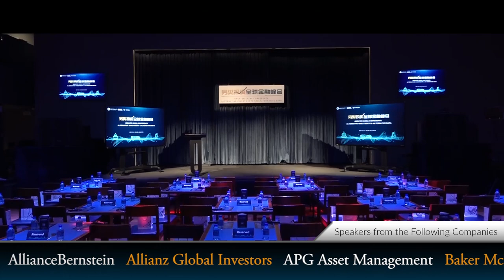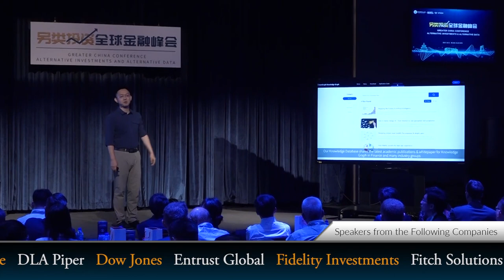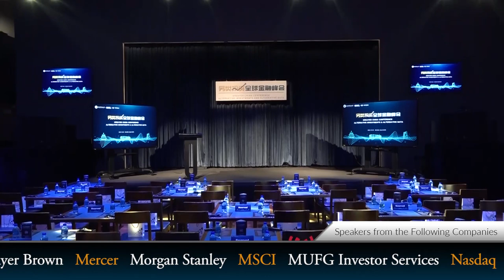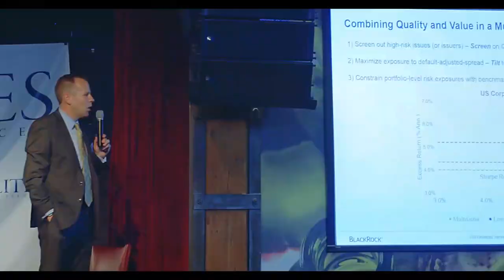BERYL ELITES Global Conferences 2019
Featuring quotes from:
- Jason Levergood - Director, Grant Thorton
- Mike McGlone - Senior Strategist, Bloomberg Intelligence
- Olga Kokareva - Managing Director, Synthesis
- David Wolf, Ph.D - Former NASA Astronaut and CEO, Spektron Systems
- Subhankar Sinha - Head of Blockchain, BNY Mellon
- Alejandra Litterio - Chief Research Officer, Eye Capital